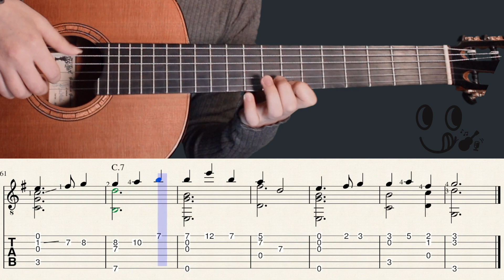A River Runs Through It - Mark Isham(Fingerstyle Tutorial with TAB)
A River Runs Through It - Mark Isham
Arrangement - Smile Guitar

*(All the slurs and the finger notes are optional)

If you like my song, please press the button 👍 Thank you!